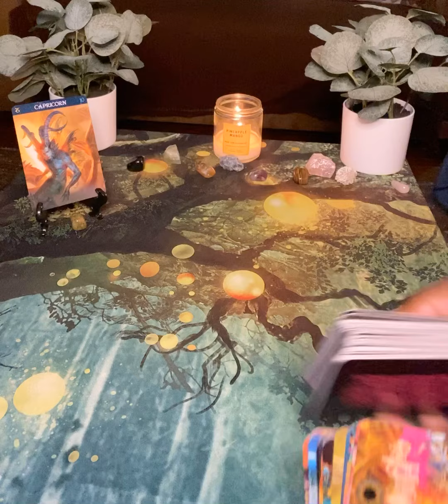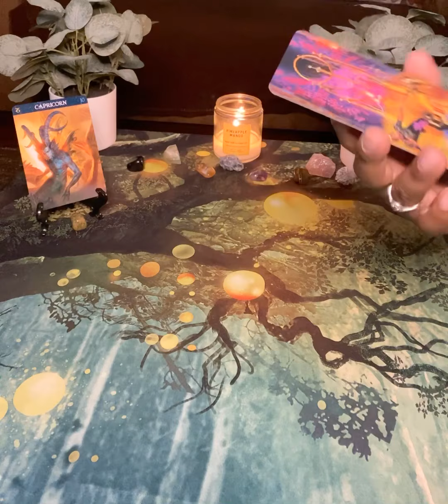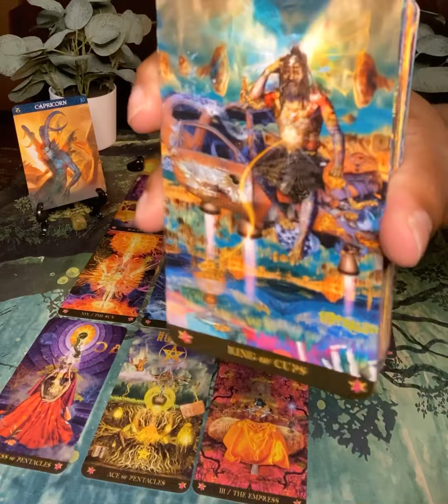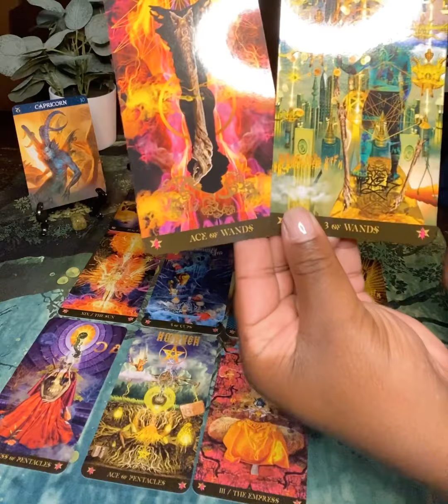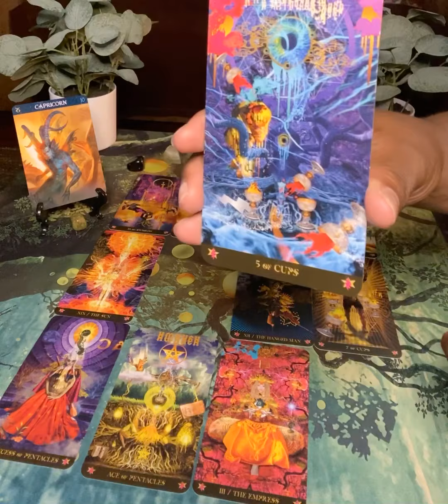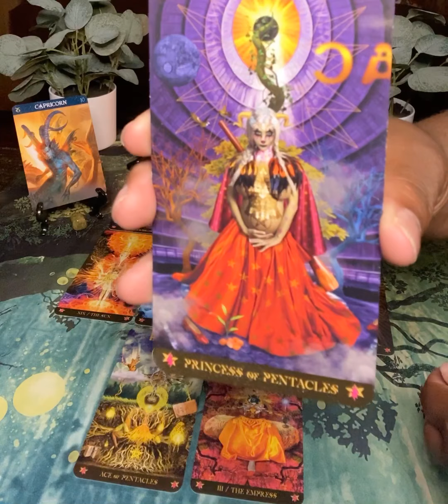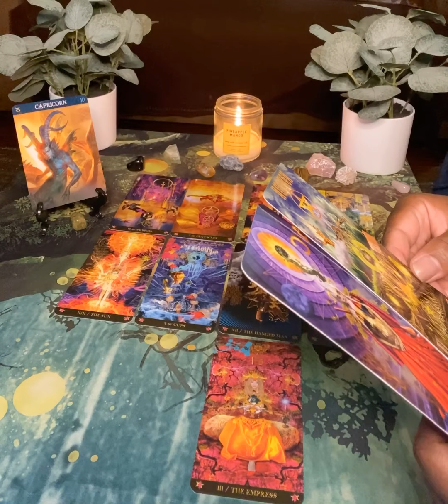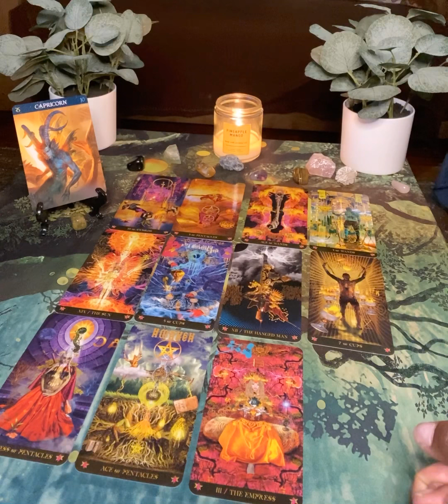Capricorn Weekly Reading ( A New Financial Endeavor) September First Week